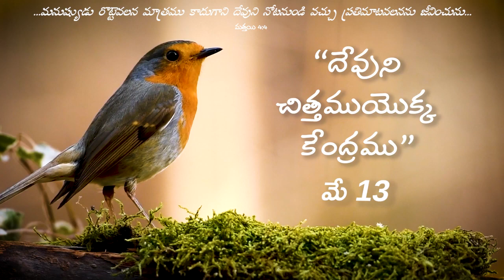వేకువ మన్నా || "దేవుని చిత్తముయొక్క కేంద్రము" ||మే 13